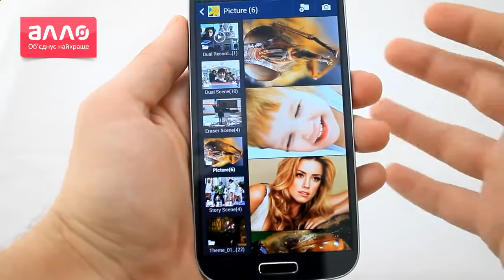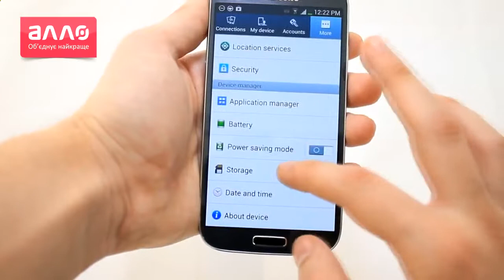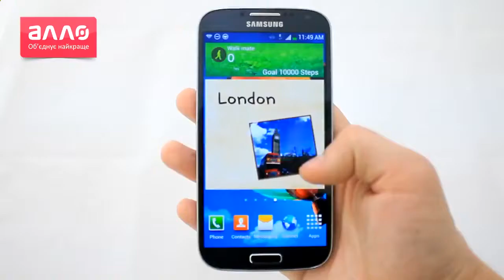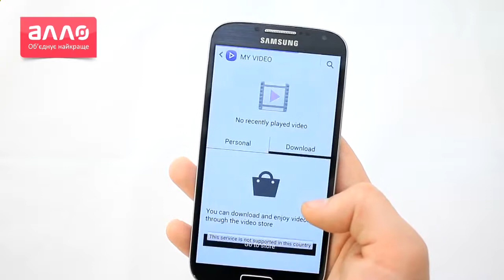Сотовый Samsung Galaxy S4 Обзор Телефон Самсунг Galaxy S4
Samsung официально объявила Galaxy S4 Zoom, слухи о котором ходили уже давно. Смартфон изрядно
напоминает Android-фотокамеру Galaxy Camera, и основные отличия заключены в компактности (за счет
уменьшения максимального зума с 21 уровня до десяти) и поддержке голосовой сотовой связи, а не
только передачи данных.